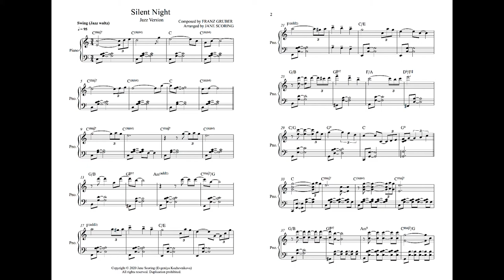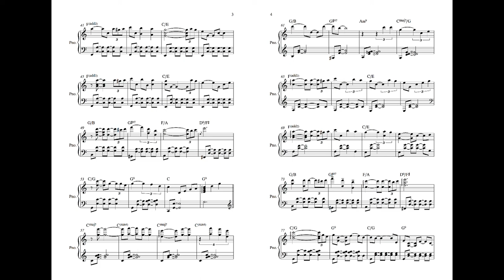Silent Night Jazz Version for Piano [Video Score]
I needed some inspiration, so I made this jazz arranging of my favorite Christmas music. Hope you enjoy it!

Love,
Jane